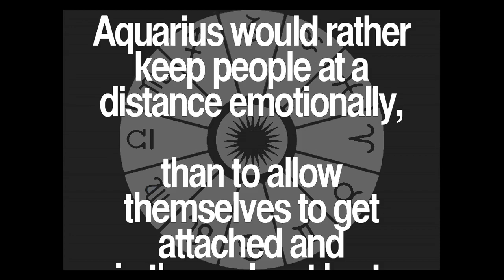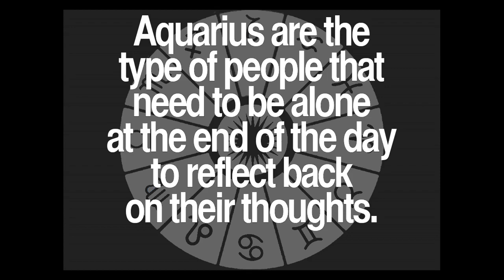Daily Aquarius Quotes Collection 48